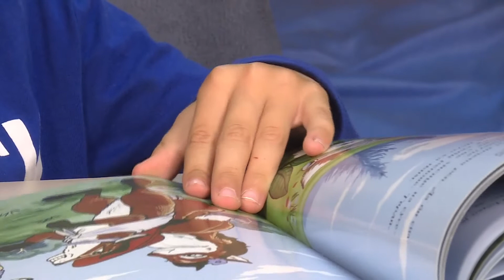KAD SE DJECA PITAJU - Ponos